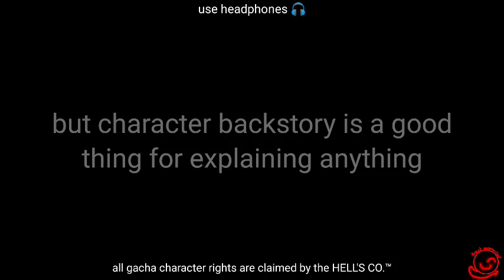UK x FRANCE/(COUNTRYHUMANS)/THE FIRST FIGHT/EP 1/(CH BACKSTORY)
this is my AU (which is more historic than your's)

it's the backstory of UK and (present day) France

I tried to make them like actual humans not a magical wizard .

if you want you can make a reaction video on it just tag me

[CHARACTERS]

GREAT BRITAIN (🇬🇧)
FRANCE (👸🇫🇷⚜️)
KINGDOM OF ENGLAND (👑🏴󠁧󠁢󠁥󠁮󠁧󠁿(❌)) [❌= not the ruler]
KINGDOM OF FRANCE (👑🇫🇷⚜️)
A PIRATE (🏴‍☠️)
AND SOME RANDOM DUDES 😑😑

(CREDITS)

STORY BY INKNET
DESIGN BY INKNET
PAINTING BY INKNET
ORDERED BY HELL'S CORPORATION
SHOWN BY TECH NEWS

[TAGS]